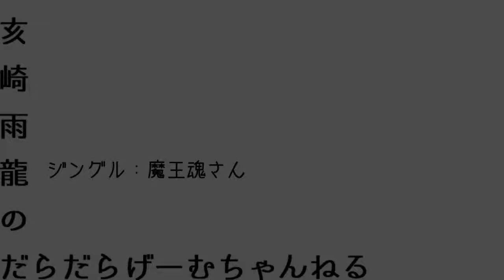【PC】GotoRoboto #03【猫でも操れるパワードスーツ、爆誕！】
猫がスーツを着て戦うシューティングアクションGotoRobotoをやっていきます。
初見マッタリプレイですので、グダグダなところもあると思いますが見守ってやってください＾＾；